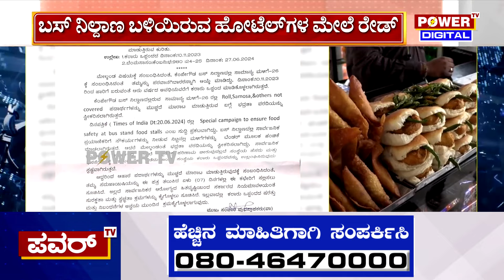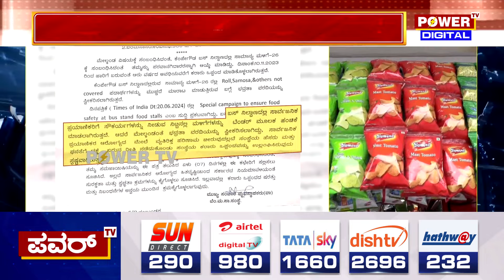FSSAI : ಬೆಂಗಳೂರಿನಲ್ಲಿ ಹೋಟೆಲ್‌, ಫುಡ್ ಸ್ಟಾಲ್‌ಗಳಿಗೆ ಶಾಕ್ | Bengaluru | Power TV News